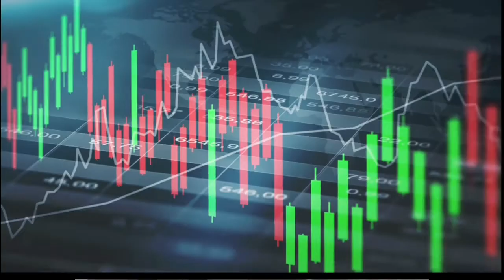Comores : investissement immobilier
Comment et avec qui investir dans l'immobilier aux Comores